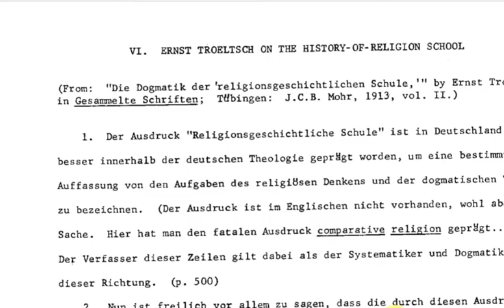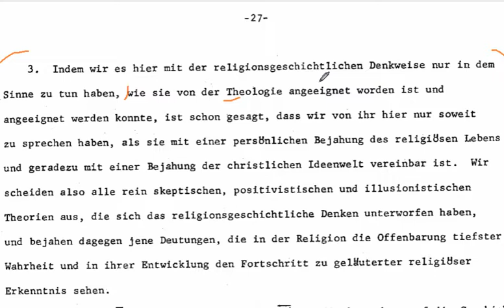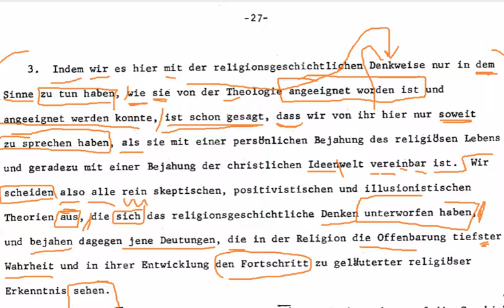Troeltsch Portion 3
Troeltsch Portion 3 from the Daily Portion of German by the Erasmus Academy.